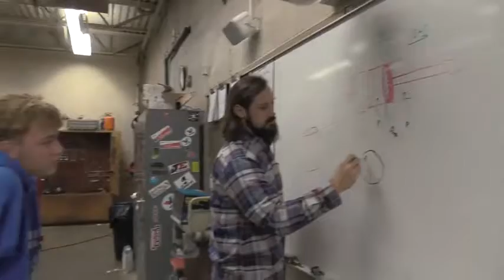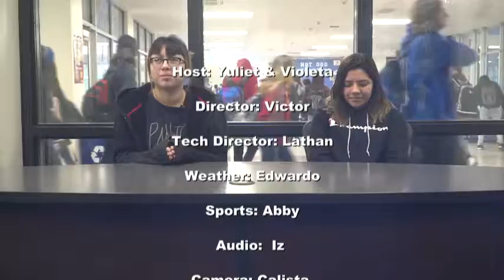HDTV News 12/4/19